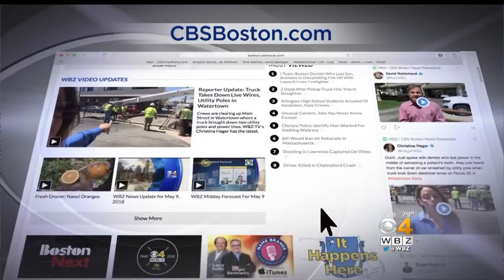Martha's Vineyard Transit Authority Driver Fired For Racist Action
A Martha's Vineyard Transit Authority driver has been fired for failing to pick up a passenger because he is black.